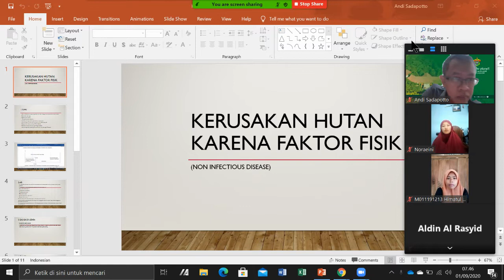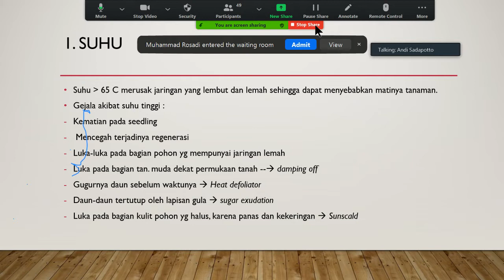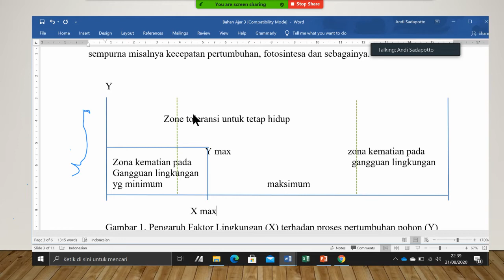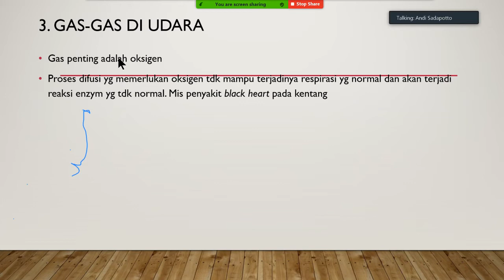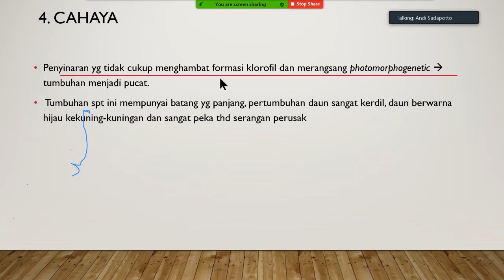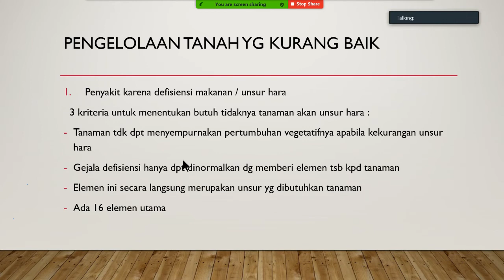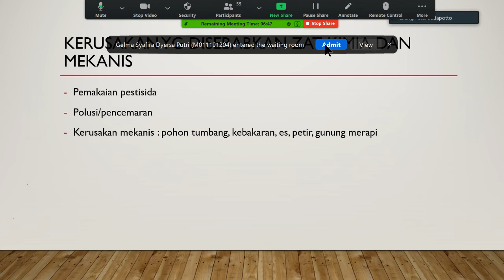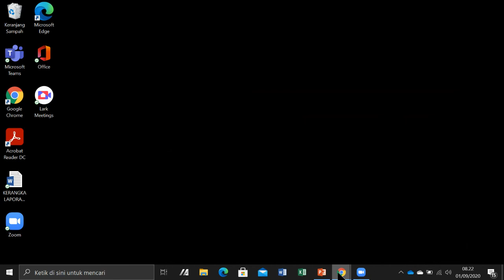MK PPH Minggu ke 3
Faktor fisik penyebab kerusakan hutan